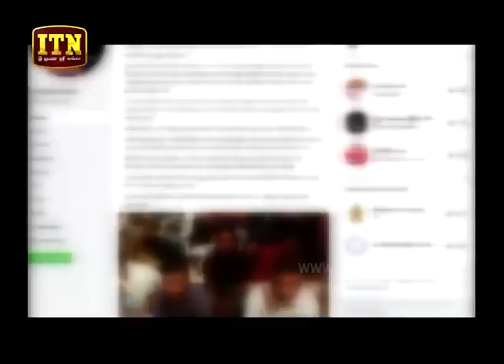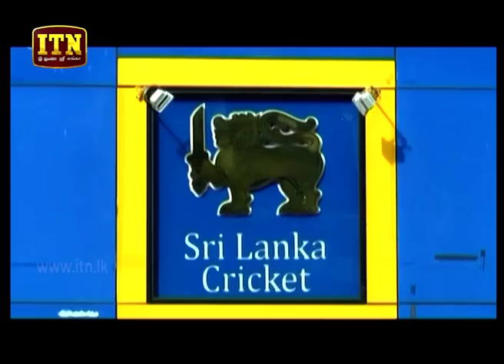ITN News 2019-02-06 | 06.30 PM